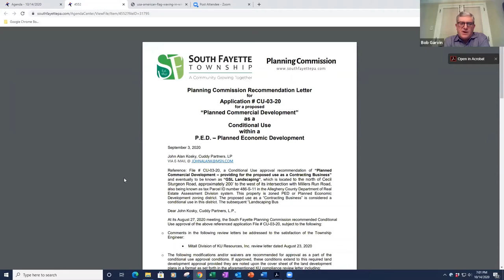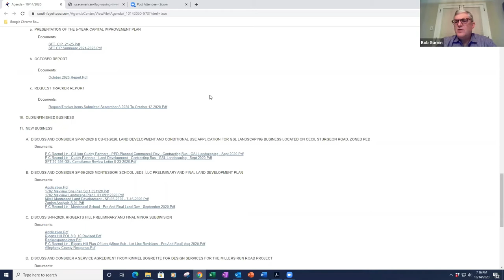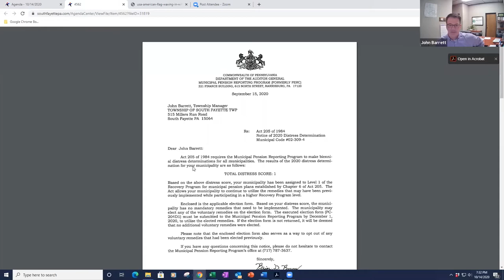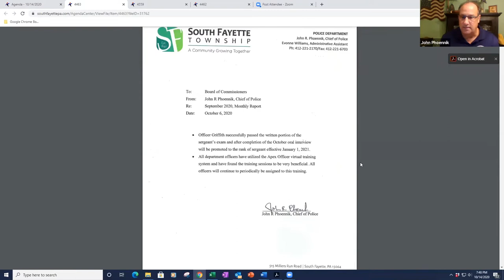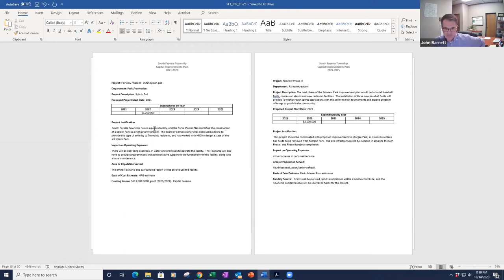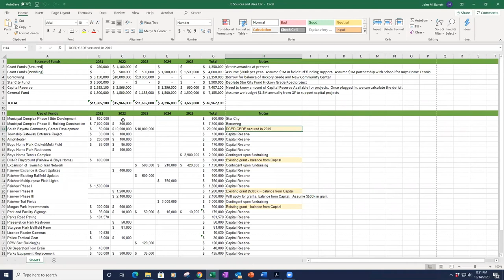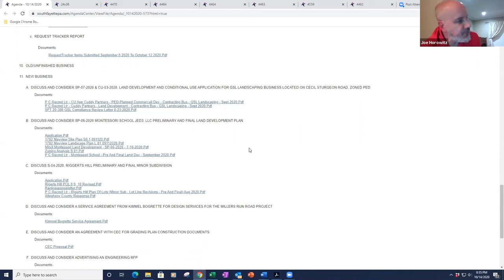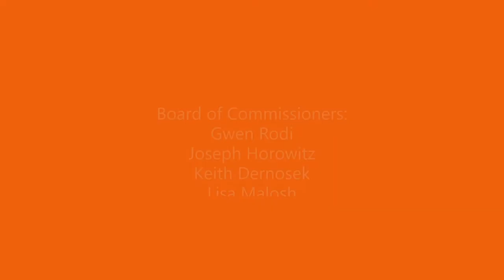South Fayette Township Board of Commissioners Meeting: October 14, 2020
The South Fayette Township Board of Commissioners held a virtual public meeting using the Zoom platform on October 14, 2020. The public was invited to participate using a computer, smartphone and/or telephone.